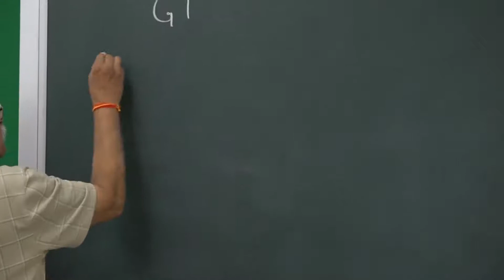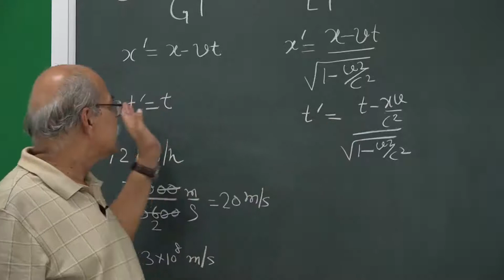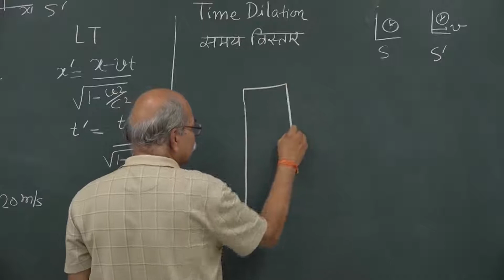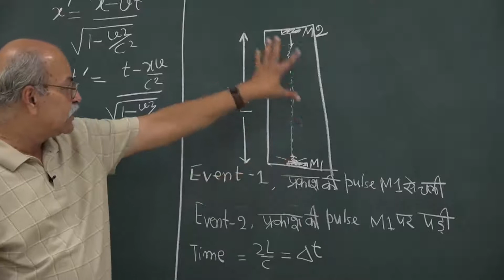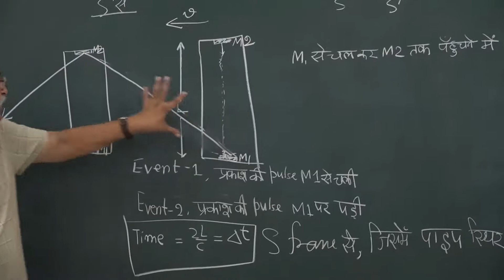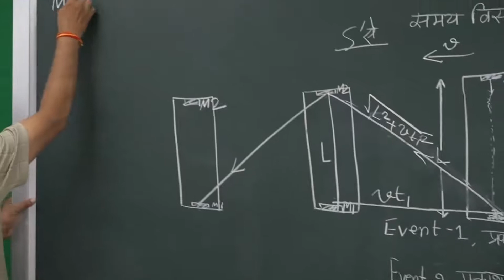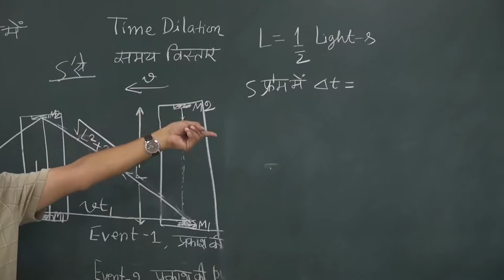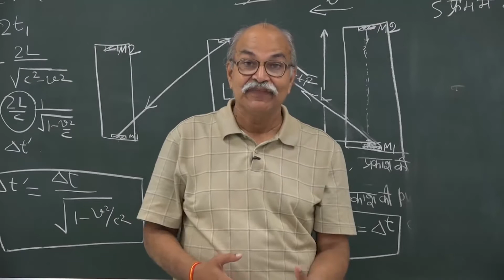W3-02 Time Dilation for Light-beam clock